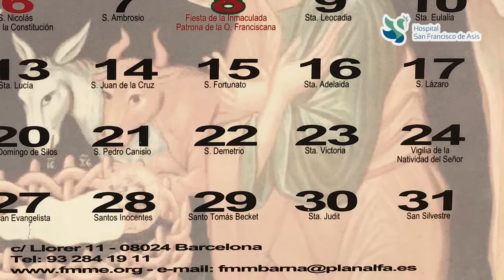Dr. García Centenera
El Dr. García Centenera, endocrinólogo del HSFDA, recomienda moderación para que los excesos navideños no dañen la salud; sobretodo a aquellas personas que tienen algún tipo de patología.